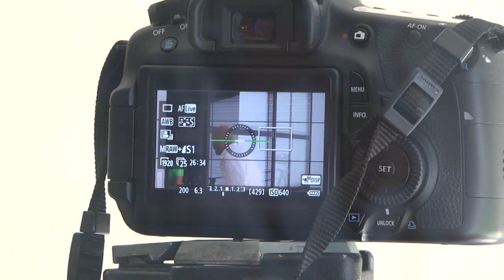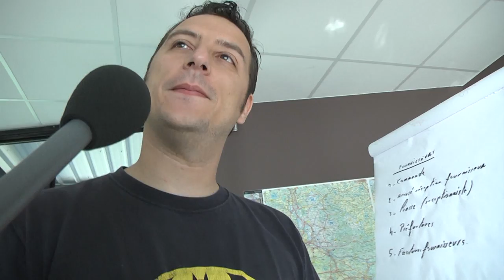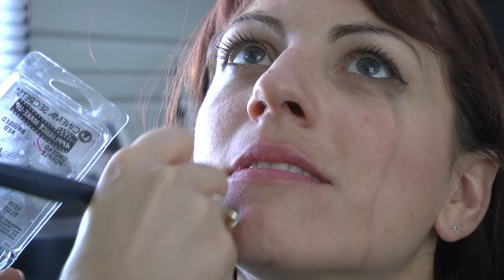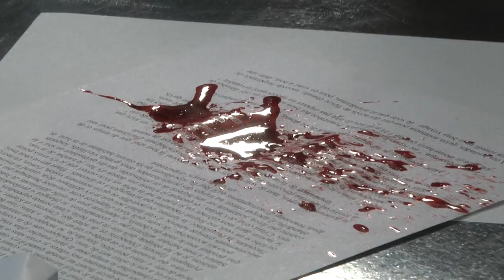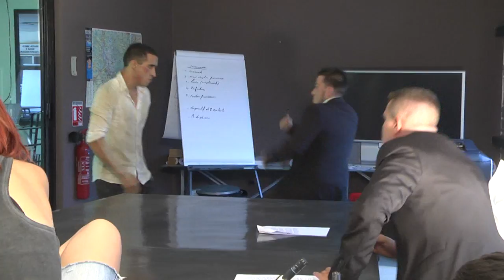BAD TEMPERED - Making of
Making of du court metrage BAD TEMPERED